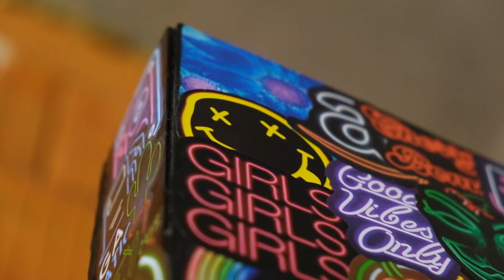Golden Time Talent | 28 Season | ANASTASIIA BRYKALINA ANA DES | PAINTING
Имя участника или коллектив: ANASTASIIA BRYKALINA ANA DES

Страна: Russia

Город: Moscow

Название конкурсной работы: I’m lost and I like it

Размеры работы: 120x80

Материал исполнения: acrylic paint, paste

История создания работы: What to do? Who are we? Am I at the right place? You feel that something is wrong in life, you are not satisfied with it, some even get depressed. Yet you may be scared to change the way you live in, because of money, or because of public opinion, or else. And you start digging, turning yourself inside out to find what is wrong - and in the picture bloody hands symbolize this.
But sometimes it's worth stopping and saying, "Cool, I like it." Do not indulge in self-examination and suffer from the fact that “I have not found myself”, but try one thing, another, learn something new, because the world is changing rapidly. And it's cool to be able to change your activities now and quickly learn new things whenever you want. You just need to start living, and say: "I am lost and I like it and I will live with it and try new things."

Номинация: Живопись

28 Season

Участие в других конкурсах и фестивалях / творческие достижения: My name is Anastasia Brykalina or Ana Des (my creative pseudonym). I am an artist, founder and Art Director of the AB Design communication agency based in Moscow and Dubai.

My coming into the creative sphere was inevitable as I see everything in images, pictures, and this vision helps a lot in my work. In addition to innate qualities, I love to study, so I received a decent education (master's degree) in Russia, Germany and Italy.

The combination of knowledge and innate qualities helps me to be in demand in the market. Already in the middle of my education, I had a permanent flow of requests that came by word of mouth. Therefore, in 2018 I opened an agency, and in 2020 we did not have a SINGLE day without a project. During this time, I have completed more than 1000 works for large international and Russian companies, such as P&G, Beluga Group, Calzedonia, Mail.ru, BMW, LVMH, Fleishman Hillard, LWK, Roskachestvo. I am proud that I can see my work everywhere.

I am also a participant of World Art Dubai, a two-time winner of the international Art Cosmogony competition.